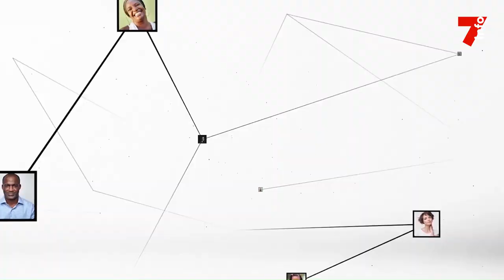Amadou Coulibaly : "Vous parlez de prendre des sanctions, on ne peut sanctionner la pluie"